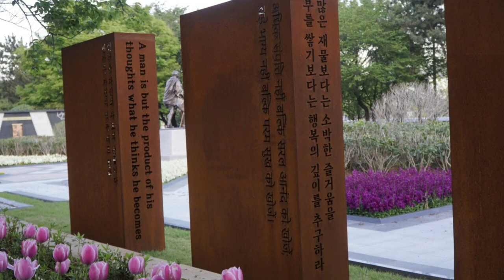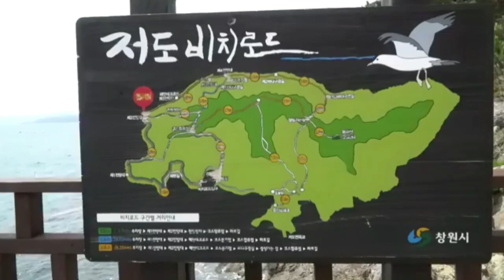여행의순간을기억하다Remember the moments of your trip#Ingat saat-saat perjalanan Anda.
अपनी यात्रा के पलों को याद क#रें।Remember the moments of your trip#Ingat saat-saat perjalanan Anda.Recuerda los momentos de tu viaje.